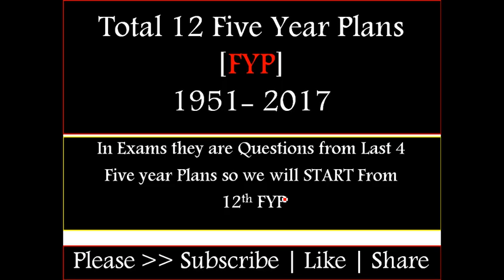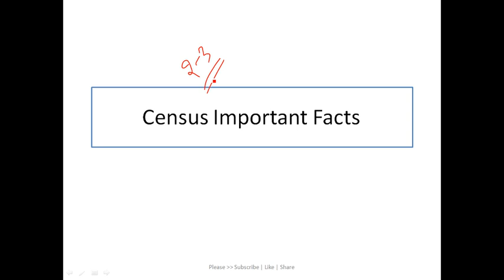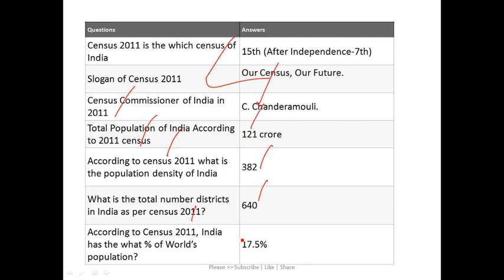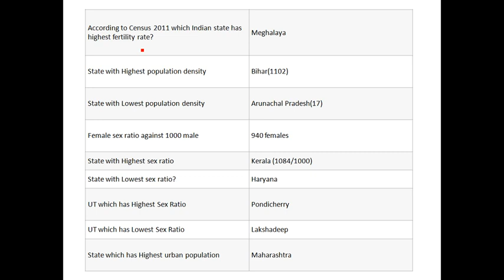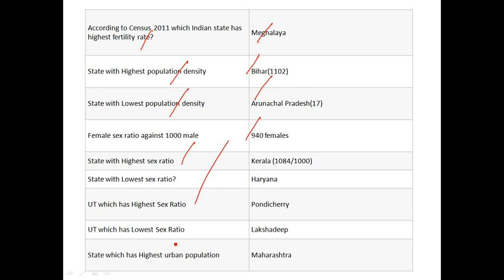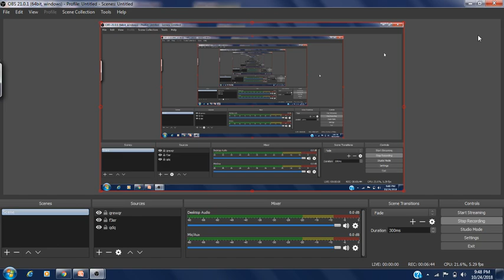జనాభా లెక్కల నుండి అతిముఖ్యమైన ప్రశ్నలు || Census 2011